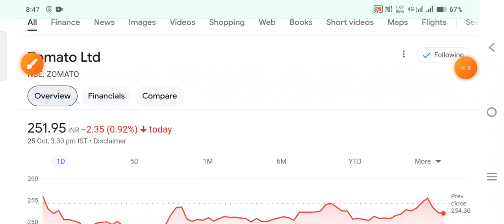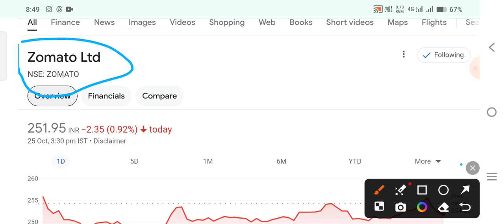जो बोला वही हुआ Zomato share 🔴 October 🔴 Zomato share news today | zomato share latest news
Topics covered:
1) Zomato share news today
2) Zomato share analysis
3) Zomato share
4) Zomato
5) Zomato share latest news